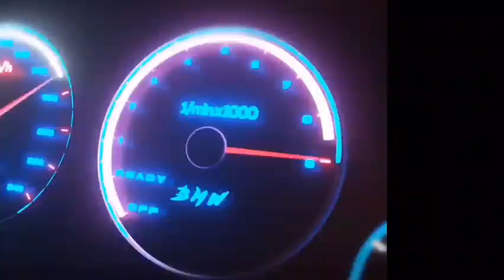MOD CANTER TRONDOL22🎉 || mod bussid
📝kodename kalimantan update 3.7 publik:
(UNTUK PASSWORD SAMA SAJA WAJIB HURUF KAPITAL/BESAR)👇🏻👇🏻👇🏻
🔺LINK: silahkan cek playlist kami

status KD DIVIDEO: NFTP (NOT FOR THE PUBLIC)

📌⚠️PW TERPISAH MENJADI 2 BAGIAN DIDALAM VIDEO, SIMAK BAIK-BAIK MULAI AWAL HINGGA AKHIR, RESIKO SKIP-SKIP DITANGGUNG PRIBADI❗
 TEMUKAN DI MENIT TERTENTU DAN RANGKAI TANPA TANDA SPASI MENGGUNAKAN HURUF KAPITAL SUSUN SESUAI MENIT DAN DETIK SAAT MUNCUL⚠️⚠️⚠️

📌⚠️PW IS SEPARATE INTO 2 PARTS IN THE VIDEO, LOOK CAREFULLY FROM BEGINNING TO THE END, SKIP-SKIP RISKS BY PERSONALITY❗
  FIND IN A CERTAIN MINUTE AND COLLECT WITHOUT SPACE MARKS USING CAPITALS CORRECT MINUTES AND SECONDS AS IT APPEARS⚠️⚠️⚠️

HANYA CONTOH(just an example)
PW: 2B
PW²: 3C

KEMUDIAN RANGKAI MENJADI 1(CONTOH)
Forgot password:
2B3C

📌BAGI YANG INGIN MENGGUNAKAN LIVERY, LINK DOWNLOAD LIVERY DI VIDEO ADA DIBAWAH INI:

🔺.LIVERY BY AL_CYBER_BORNEO21 OFFICIAL :
bagi yang ingin menggunakan livery link download ada dibawah, dan password ada didalam video: